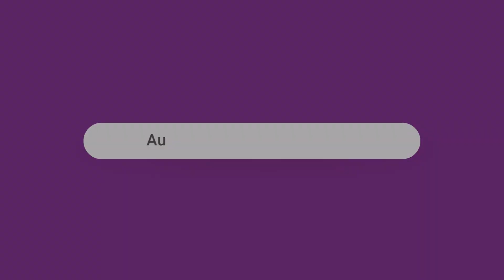Aurora Town Square Fall 2022 - Winter 2023 Timelapse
Throughout the fall and winter months, there was lots of exciting progress at Aurora Town Square. In this timelapse, you can see the installation of exterior insulation at the New Museum & Cultural Centre, installation of exterior envelope z-bars and channels, and work on the Treasure Hill Bridge, including the structural connections, metal decking, and stairs.

As we near the first full year of programming at Aurora Town Square in 2024, stay up-to-date on this new community hub in the heart of downtown.